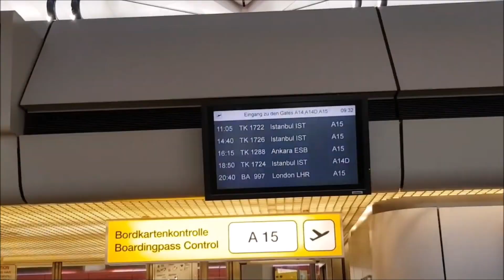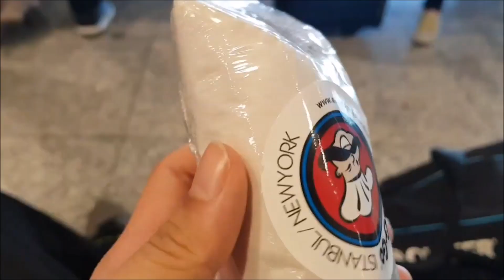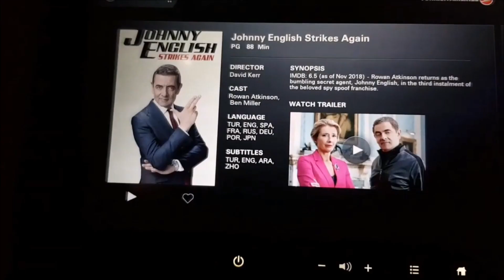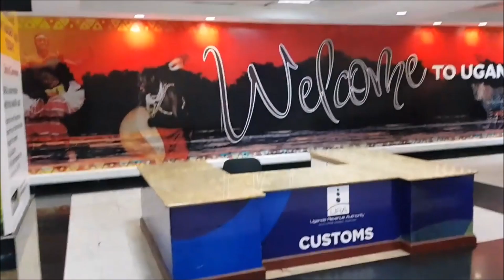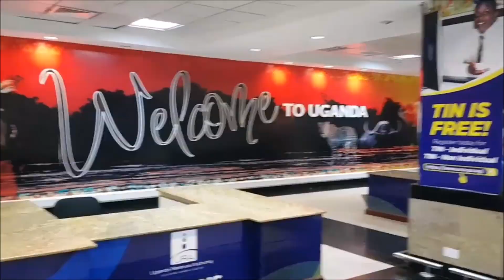BORST - MORE THAN 24 H LONG TRIP | Uganda International 2019 Day 1-2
Hope you guys enjoy the vlog. Sorry for the late upload wifi is shit in my hotel in Uganda. When I upload this it is Saturday for me already. I filmed this vlog from Monday to Tuesday of my journey.
THE FILM EQUIPMENT I USE:
*Gorilla Pod
*Rode USB- Microphone
*Rode Camera/Videocamera microphone
*Cullmann 52461 NANOMAX 460 RW20 Tripod
*Cullmann NANOMAX 450 RW20 Tripod
*Sony FDR-AX33 4K Camcorder
*Sony DSC-RX10M3 Premium Bridge Kamera
*Samsung Galaxy S8 Smartphone
*Samsung Galaxy S6 Edge Smartphone
*I get paid a little commission by Amazon if you buy over that link. The product itself does not cost you any cent more.